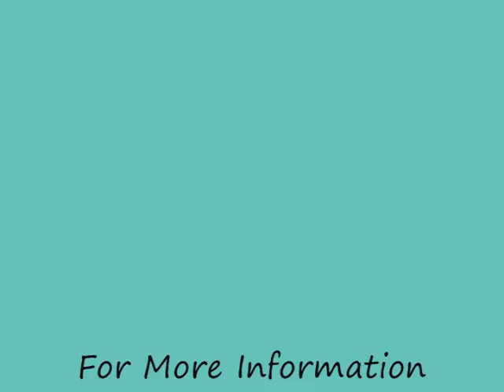Rabbi Gaber's Take Time for Torah: Parshat Hayyei Sarah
Rabbi Aaron Gaber shares his thoughts in a weekly d'var Torah.